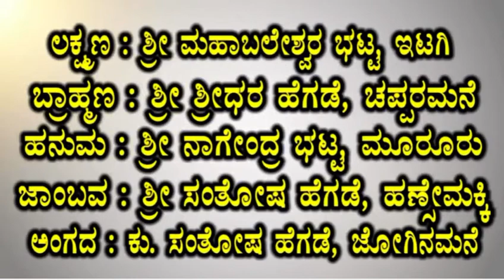Yakshagana - Vaali Moksha (Vasudev Ranga Bhat as Rama)